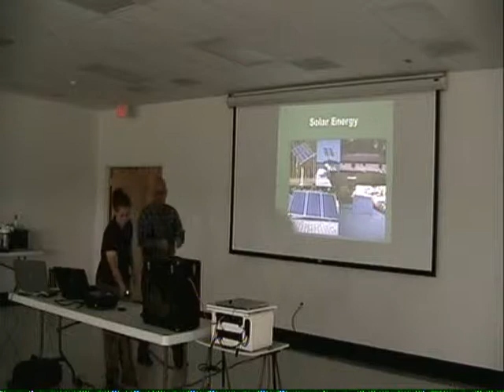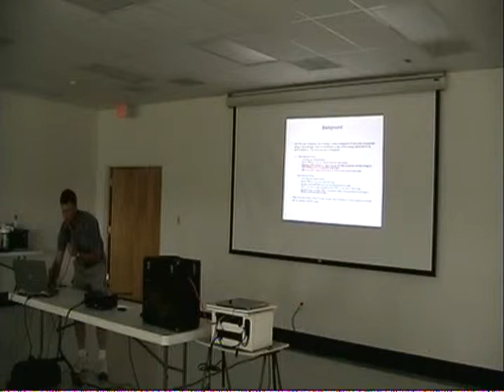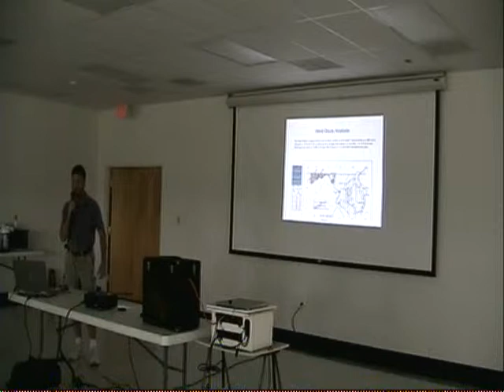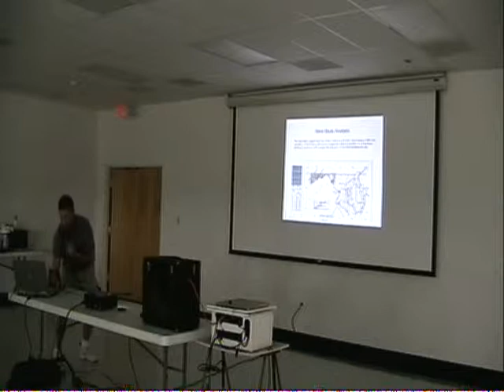Richard Johnson Wind Power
While attending the AEPC 2009 Richard Johnson gave a demonstration on wind power more video and info can be found @